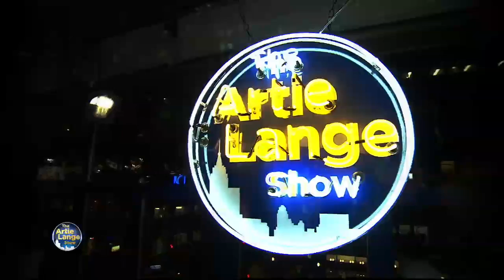The Artie Lange Show - Best of Wednesday, November 27